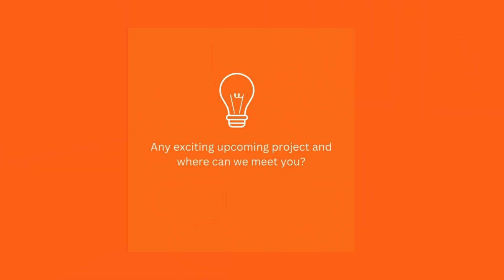Get To Know Us - Agricultural Advisor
Music from Uppbeat (free for Creators!)